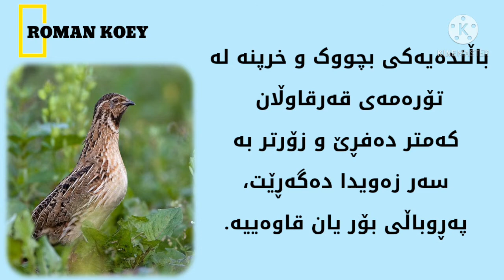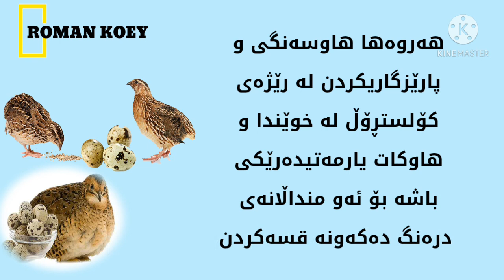زانيارى له سه ر هه ويرده